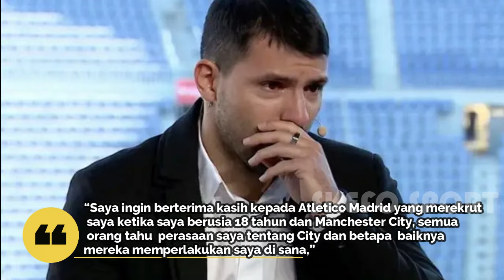AGUERO'S EMOTIONAL GOODBYE!! Sergio Aguero Pensiun Karena Penyakit Mematikan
SALAM SPORT MANIA!!
Dunia sepakbola, dihebohkan dengan keputusan penggawa Barcelona, Sergio Aguero, yang memutuskan gantung sepatu pada Rabu, 15 Desember kemarin. Kepada awak media, ia mengaku keputusan itu sulit karena sebenarnya dari lubuk hati yang paling dalam, dirinya masih ingin bermain. Namun, kondisi kesehatannya membuat Aguero akhirnya mengambil keputusan terberat, yakni mengakhiri kariernya di dunia sepakbola.

Channel ini membahas soal hal-hal menarik seputar dunia olahraga, yang pastinya bakal menambah wawasan kamu dan menghibur harimu.

-Please do not edit, cut logo or re-upload this video, and take out with full credit-